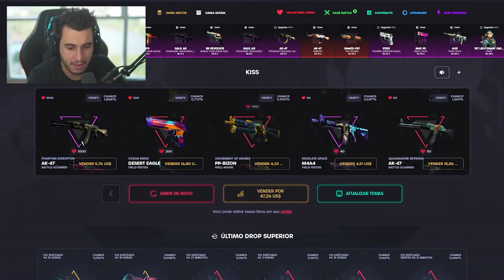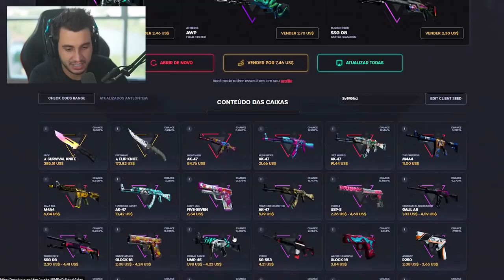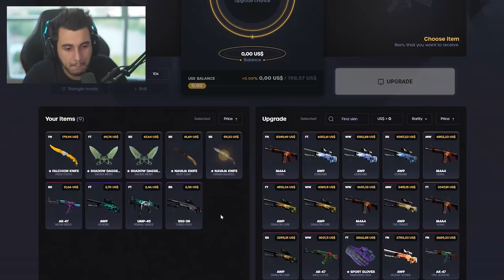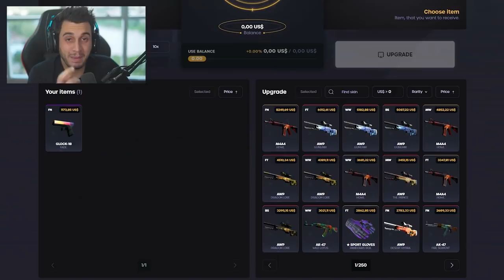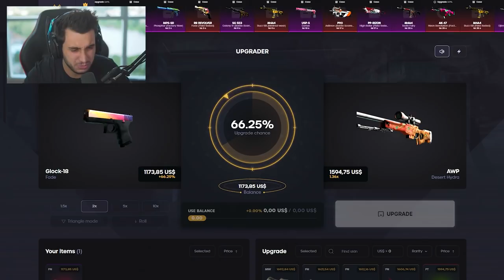R$8200,00 em UM CLIQUE!